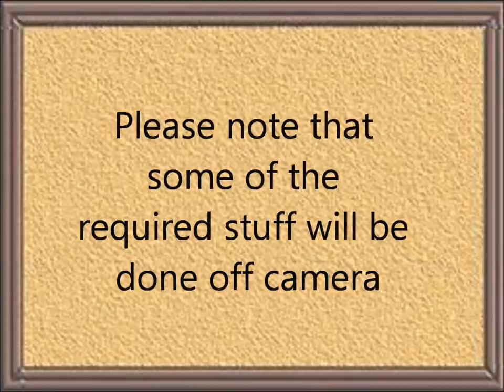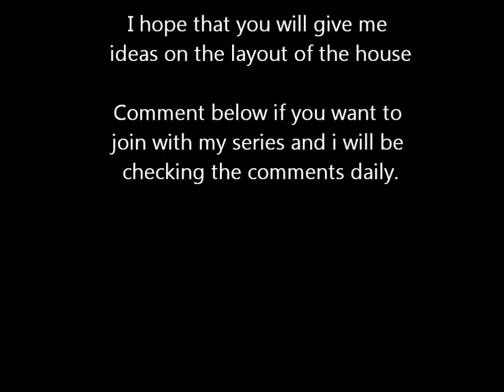Lets play Minecraft Episode 0 part 1 - the search for space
Minecraft for the PS3 is now out and I will be starting a series which is starting in creative mode and will be switching to survival mode as soon as I have finished the construction.

If you are interested in the series, keep liking the videos and I will try to get more different videos uploaded.

Also, suggest anything I can do better to the house.